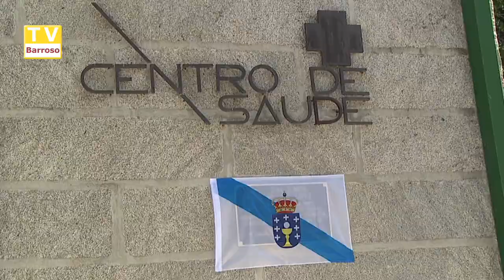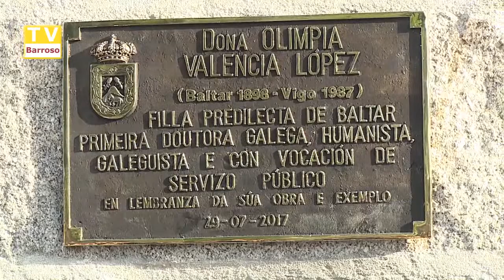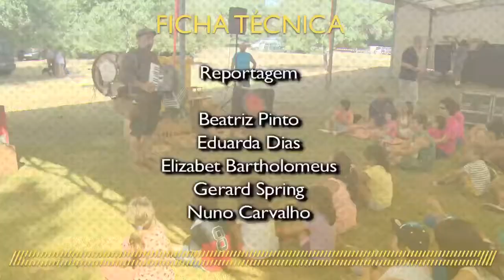Festa Popular em Baltar 2017